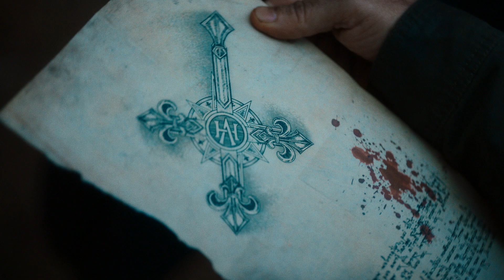Syfy's Van Helsing Season 4 Trailer | Comic-Con 2019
VAN HELSING is a total re-imagination of a timeless brand, set in a world dominated and controlled by vampires.  Season four continues the story of Vanessa Van Helsing and her band of heroes as they fight to reclaim the world after vampires took over during 'The Rising'. The series will delve deeper into the iconic lore of the vampires and their ultimate goals for this world. New villains will rise along with unexpected heroes joining the fight.

The series airs on SYFY in the U.S., on SuperEcran in Quebec, Canada and globally on Netflix. Van Helsing stars Kelly Overton, Jonathan Scarfe, Christopher Heyerdahl, Neal McDonough, Tricia Helfer, Vincent Gale, Rukiya Bernard, Jennifer Cheon Garcia, Keeya King, Nicole Munoz, Richard Harmon and Aleks Paunovic.